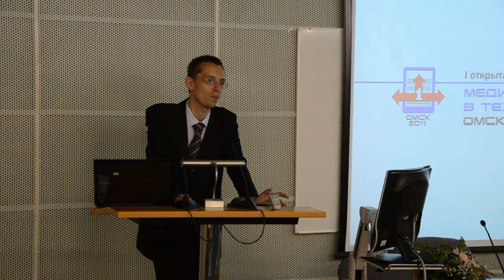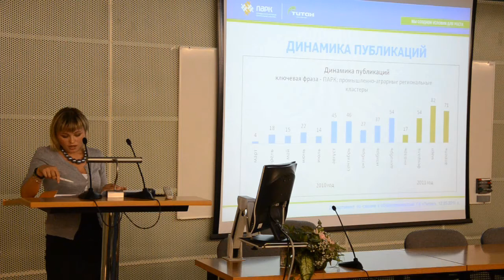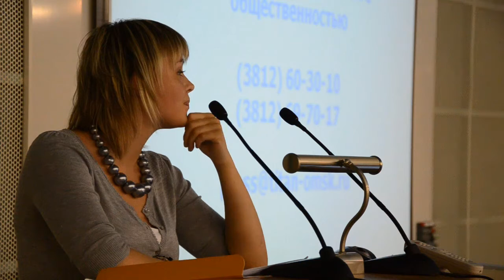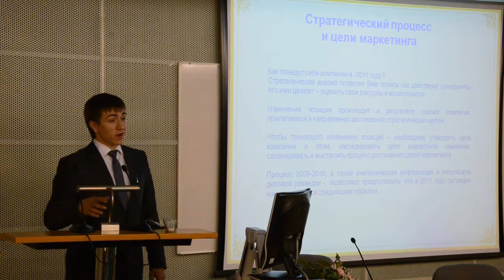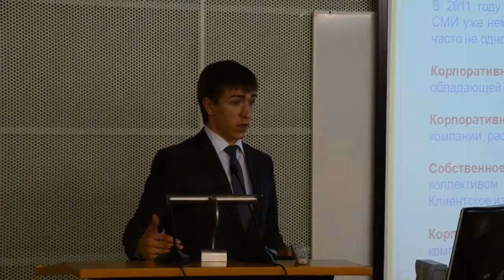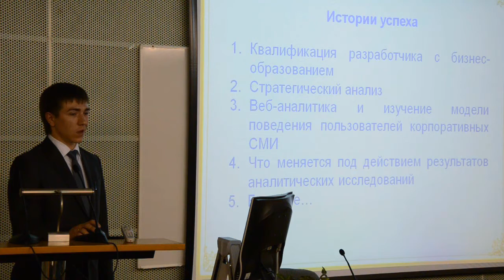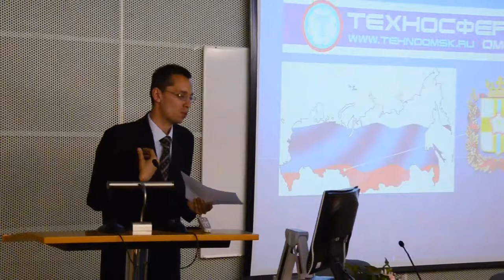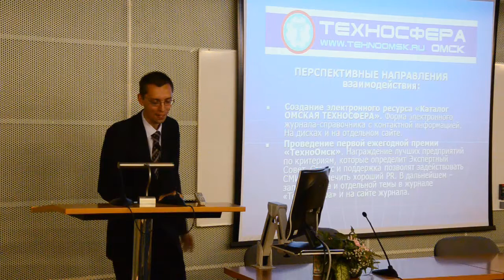I Открытая конференция омской Техносферы-2011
Первая открытая конференция «Медиа-продукт в технической сфере: Омский опыт» прошла 12 мая 2011 года. В новом для Омска мероприятии, посвященном взаимодействию технического сообщества и медиа-ресурсов (от корпоративных до специализированных и массовых СМИ), приняли участие руководители PR-служб и пресс-служб, отделов маркетинга омских производственных и инженерно-технических предприятий, а также ВУЗов.
С докладами на мероприятии выступили (в порядке появления на нашем видео):
1. Евгений Белкин (Журнал «Техносфера. Омск»).
2. Екатерина Казаченко (Группа компаний «Титан»),
3. Татьяна Лошаченко (Радиозавод имени Попова),
4. Антон Дрязгов (НПО «МИР»),
5. Галина Татаринова (ОмГТУ)
В работе Конференции приняли участие представители компаний «Омскэнергоремонт», «Омскшина», ФГУП ПО «Полет» и ОмГУ.

Основной идеей форума стала организация информационного взаимодействия технической сферы региона и необходимость создания для этого координирующей структуры некоммерческого формата. Участники Конференции отметили необходимость обмена опытом и смогли в ходе мероприятия обсудить проблемы и перспективы медиа-ресурсов в технической отрасли региона.

Организаторами мероприятия выступили: Региональный технический журнал «Техносфера. Омск», Омский государственный технический университет и Издательская компания «Директория».